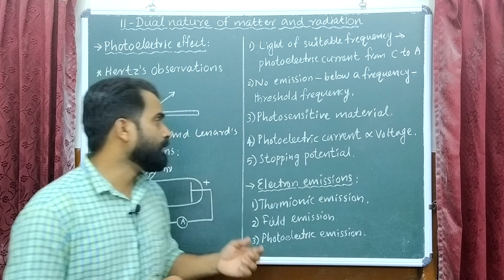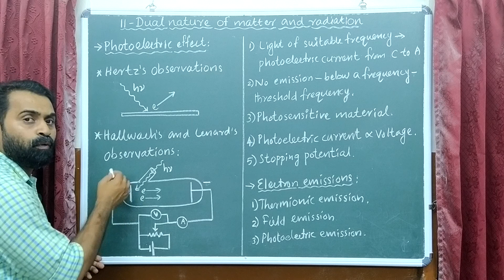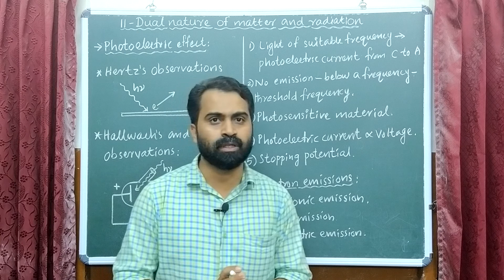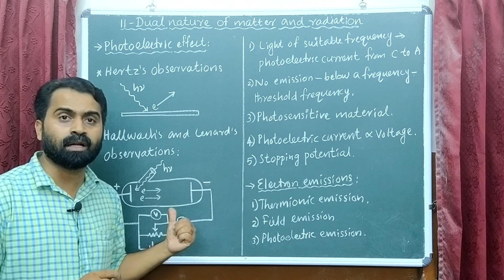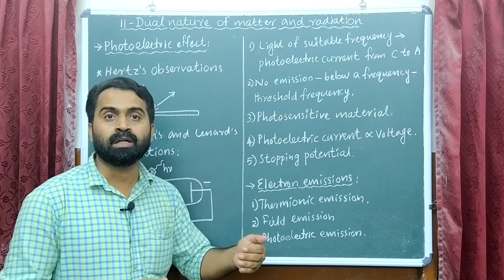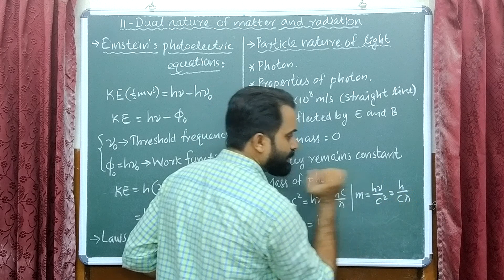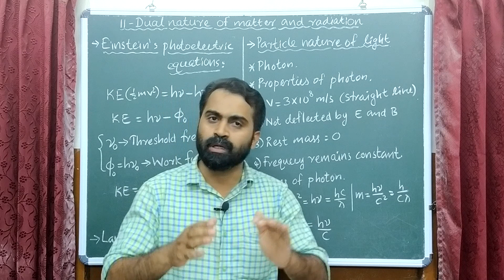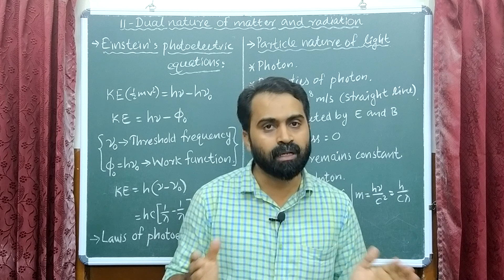+2 PHYSICS REVISION - CHAPTER 11 - FOCUS AREA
KPS PHYSICS CLASS - DUAL NATURE OF MATTER AND RADIATIONS